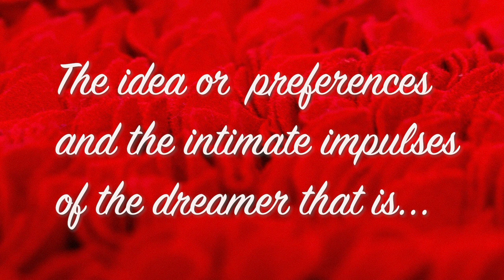The Dream Meaning of Colors: Red Color Symbolism in Our Dreams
If you dream of the color red symbolizes vitality and energy, it is related to strength, power, success and passion. It refers to physical and spiritual love, danger and hatred.

This dream is related to the vitality and love that we have internally. It tells us that we have enough capacity to adjust our emotions and satisfy the needs in situations that may arise in our daily path; full of energy and self-confidence. Dreaming of red color flowers, dreaming of a river with red waters, red butterflies, red fish, red apples, a red dress, red clothes, a woman in red, red shoes, a red carpet are the most commons dreams. Take a look to this videos of color red.